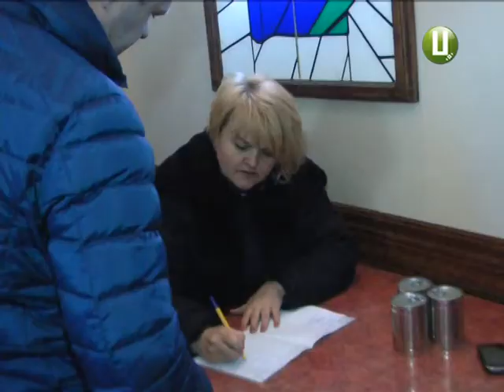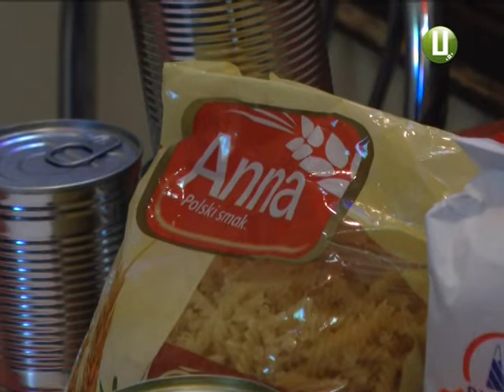ХОДТРК "Поділля-центр" - Гумдопомога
Допомога тим, хто її потребує. До обласного центру надійшов черговий гуманітарний вантаж із сусідньої Польщі.